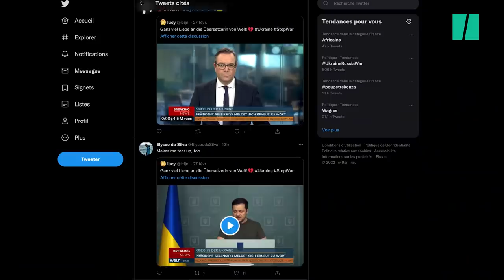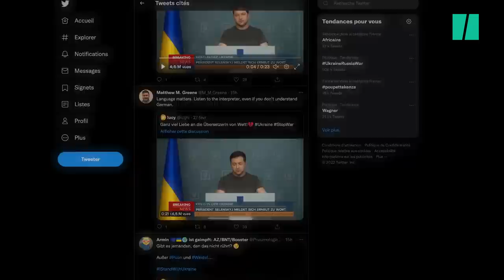Cette interprète ukrainienne fond en larmes en traduisant Zelensky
GUERRE EN UKRAINE - “Je suis désolée”. L’interprète de la chaîne allemande ‘Die Welt’ n’a pu retenir ses larmes ce dimanche 27 février, alors qu’elle traduisait en direct une allocution de Volodymyr Zelensky, comme vous pouvez le voir dans notre vidéo en tête d’article.

Dans cette allocution de trois minutes, le président ukrainien renouvelait l’appel à résister face à l’envahisseur russe et interpellait une nouvelle fois Vladimir Poutine, pour tenter de le raisonner.

“La Russie est sur la mauvaise voie, la Russie doit perdre son vote dans l’ONU. Nous, les Ukrainiens, savons exactement ce que nous défendons”, traduit en allemand l’interprète ukrainienne, avant de fondre en larmes au moment où le président ukrainien prononçait ses derniers mots: “Gloire à l’Ukraine!”

La séquence touchante a été visionnée par plus de 4 millions de personnes sur Twitter. Beaucoup d’entre elles ont d’ailleurs tweeté des messages de sympathie envers l’interprète, qui a elle-même commenté la séquence.

“Je suis interprète dans des conférences. Je traduis des pourparlers de paix de 10 heures. Mais aujourd’hui en direct à la télé allemande je n’ai pas pu finir de traduire Zelensky, lors de ses derniers mots j’ai fondu en larmes. Je vous aime tous, mes compatriotes ukrainiens.”

Cinq jours après le début de l’invasion russe, des délégations russe et ukrainienne ont entamé ce lundi 28 février des négociations en Biélorussie.

Ces premiers pourparlers interviennent alors que dans le même temps, le président Volodymyr Zelensky a exhorté l’Union européenne à intégrer “sans délai” son pays, dont la capitale Kiev est en proie aux offensives russes.